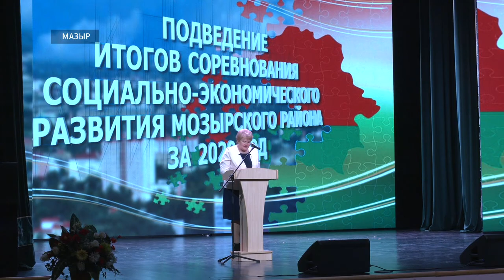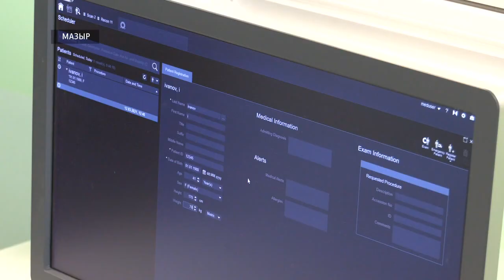В Мозыре рассказали о планах развития